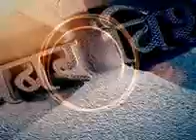KHABAR VISHESH FADANVIS-P1.3gp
Khabar Vishesh with Devendra Fadanvis, the most articulate MLA of BJP by Niranjan Takle for Sahara Samay Mumbai